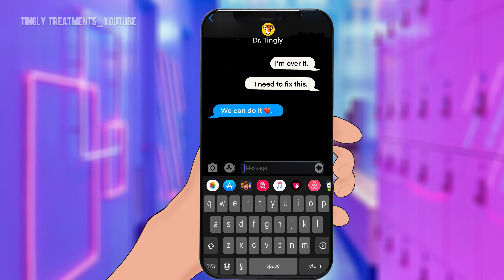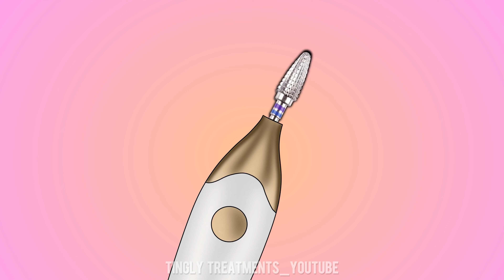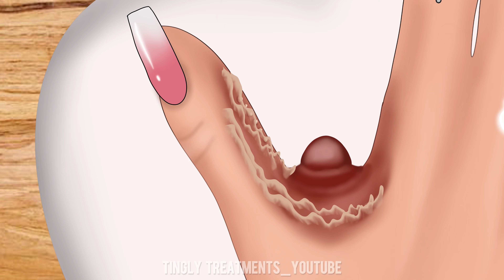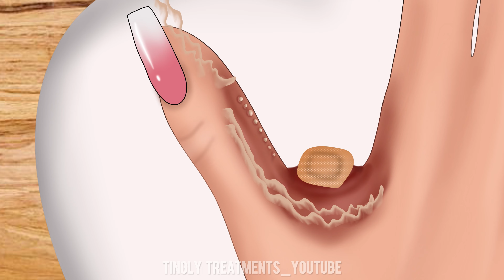Scary Mutation! Girl Gets Huge Tree Removal Service | Tree Man Syndrome Treatment | ASMR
HI! 🤗

Subscriptions, likes and comments are always helpful. 💪🤓

This Young Girl has a Very Rare Syndrome that causes Bark-Like Lesions to grow on her Skin.
Today we will treat this Human Mutation and give her a Removal Beauty Service!